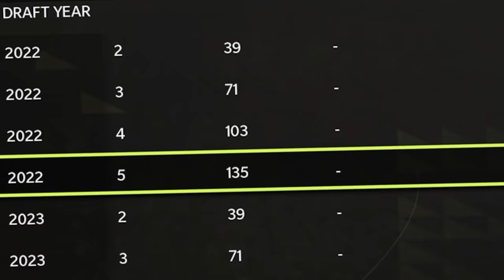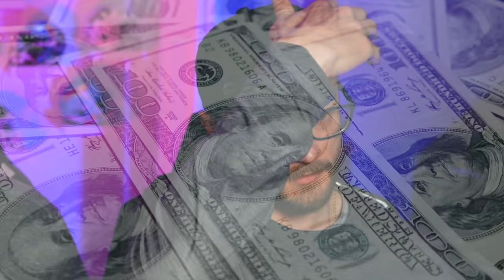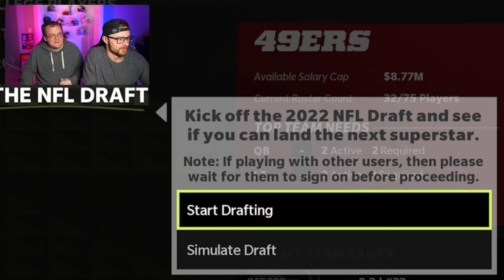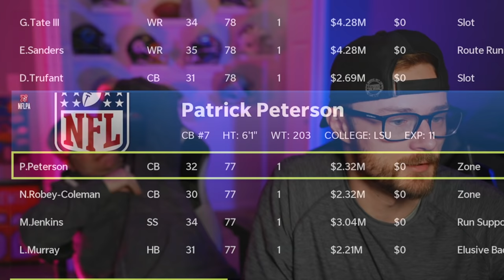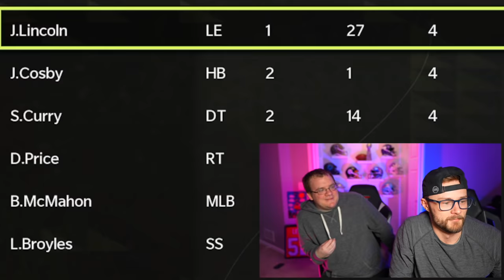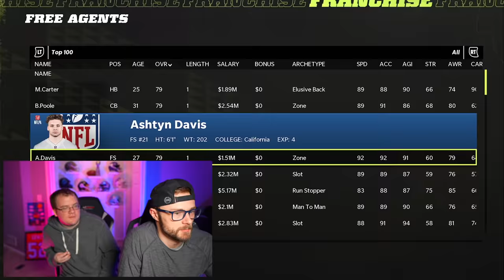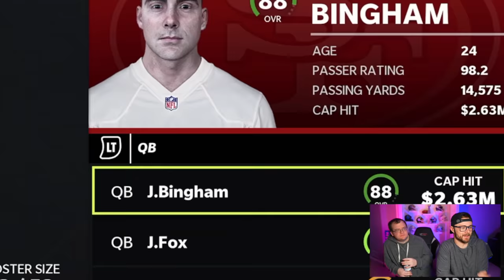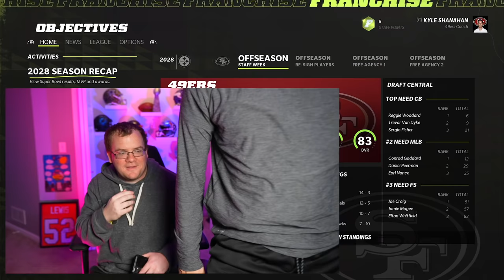I tried Rebuilding a 0 Overall Team Until I Won a Super Bowl (Bad Idea)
Warning: Never try this challenge! I attempted to rebuild a 0 overall Nfl team in franchise and didn't stop until i made it to the Super Bowl. This took me hours...